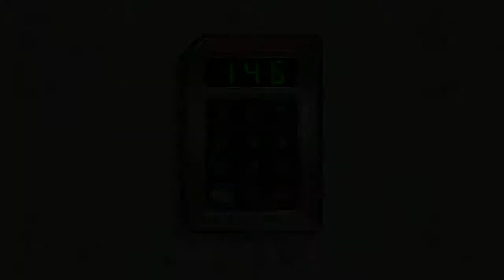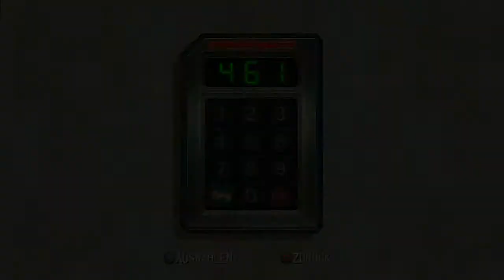Let's Play Deadly Premonition The Director's Cut Part 21 [Deutsch/HD/PS3] - Ab Jetzt Pause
Ein Abo würde das gesamte Team erfreuen und Unterstützen!

Die Aussicht wird ihnen präsentiert von Nickls (Täglich Inkompetet)

- Erweiterte Story

- Optimierte Grafik

- Verbesserte Steuerung

Es ist der Director's Cut zum polarisierendsten Survial-Horror Game aller Zeiten laut Guiness Buch der Weltrekorde.
Deadly Premonition: The Director's Cut nimmt Euch mit in das mysteriöse Greenvale.
Das kleine verschlafene Städtchen im mittleren Westen der USA wurde Opfer des Red Seed Mörders.
Die lokale Polizei ist mit den Vorkommnissen überfordert und FBI Special Agent Francis York Morgan versucht nun, den Geheimnissen auf den Grund zu gehen und vor allem eines ... zu überleben.

SpaceLetsPlay ist Ein Like auf Facebook wert!